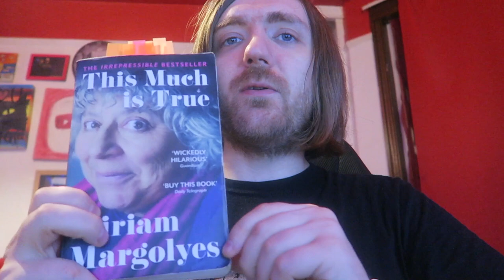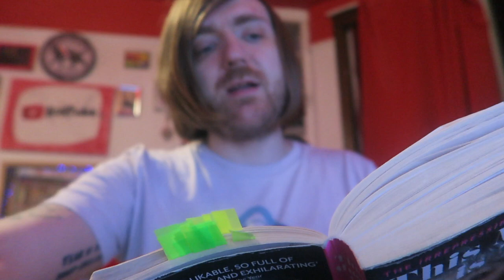Miriam Margolyes - This Much is True [REVIEW/DISCUSSION]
My longest review for a while!

BOOKS MENTIONED:
Miriam Margolyes - This Much is True